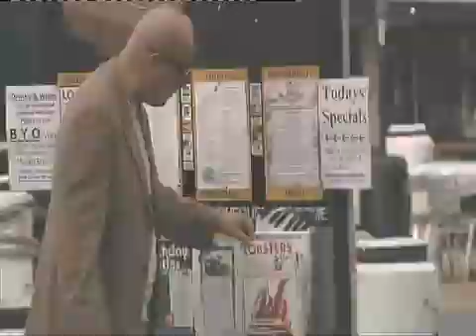Ismael Fadel - mandel delloni ya baba اسماعيل فاضــل - ما ندل دلــونــي يا بابـا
اسماعيل فاضــل - ما ندل دلــونـــي يا بابـــا
الكلام من الفلكلور العراقي القديم
اللحن قديم
صور الفيديــو في مدينـــة سدنـــي - استراليـــا
Sydney - Australia